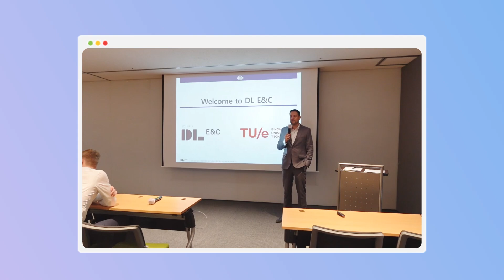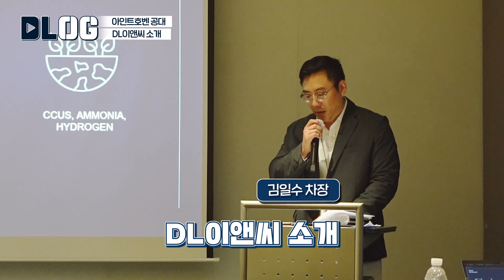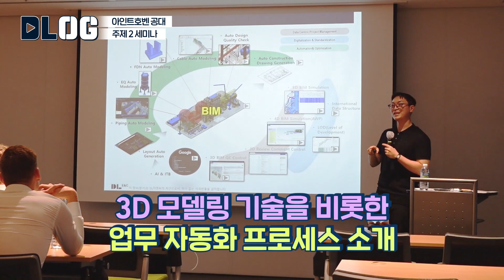네덜란드 명문대도 감탄한 DL이앤씨 선도 기술!ㅣ건설사 브이로그ㅣDL이앤씨ㅣep.16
DL이앤씨의 디지털 트랜스포메이션 기술이
세계적으로 너 무 유명해져 버렸다지? 😉

그래서 네덜란드 명문대 아인트호벤 공대의 학생들이
DL이앤씨의 기술을 답사하기 위해 찾아왔다!

글로벌 세미나 주최하는 DL이앤씨 클라쓰😎를
생생히 느끼러 가보실까요?